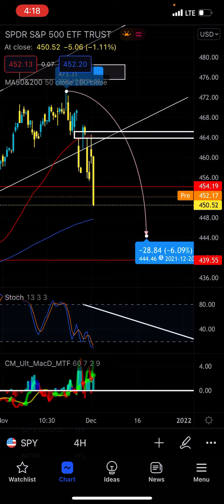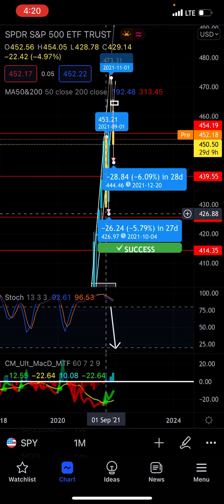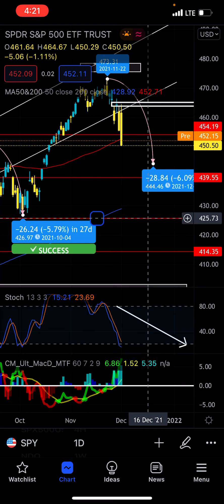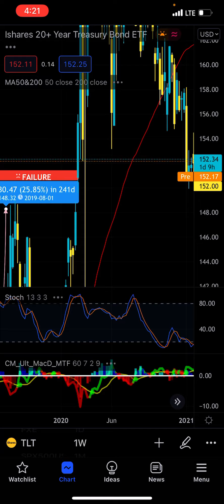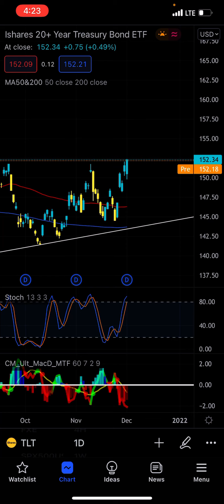Let’s Talk About the S&P500 and 20 Year Bonds | Why We’re Going Lower - Patreon.com/butimnotatrader